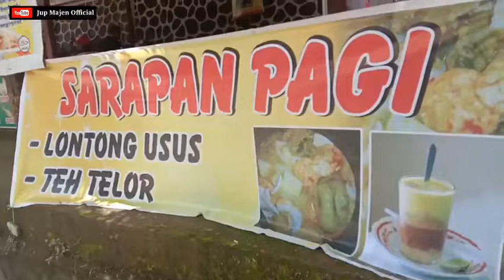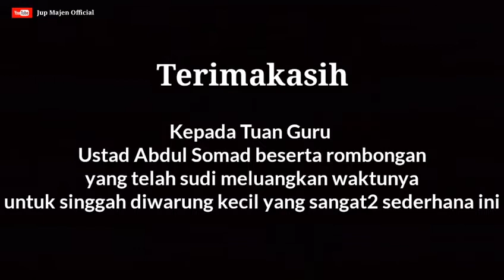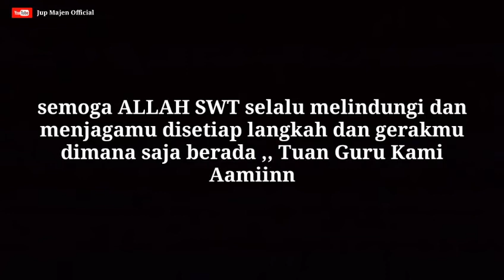Bangga bisa duduk bareng sambil candaan dgn Ustad Abdul Somad. ngopi di J.M Coffee,. Tiban 1 BATAM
Subhanallah . . Walhamdulillah
ALLAHU AKBAR
kaget,grogi,bahagia dan bangga bercampur jadi satu ketika UAS beserta rombongan sahabat2 dakwah datang berkunjung dan sarapan lontong usus dan minum teh talua di warung Jup Majen J.M Coffee.
biasanya kita yang ketawa saat melihat dan mendengar UAS kalo lagi ceramah,sekarang UAS yang ketawa ngakak habiiss.
knp?liat video ini sampai habis.
dengarkan juga komentar Tuan Guru tentang Lontong Usus JM Coffee
sempat meminta Jup Majen nyanyi bbrp lagu tpi sayang JM gak bawa gitar😅🙏

sehat selalu Tuan Guru Kami..
semoga Allah SWT selalu menjaga dan melindungi dalam setiap langkah dan gerakmu ,, kapan saja dan dimana saja .. Aamiinn
🙏 Jup Majen